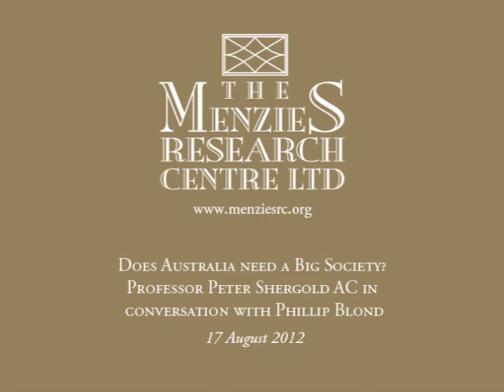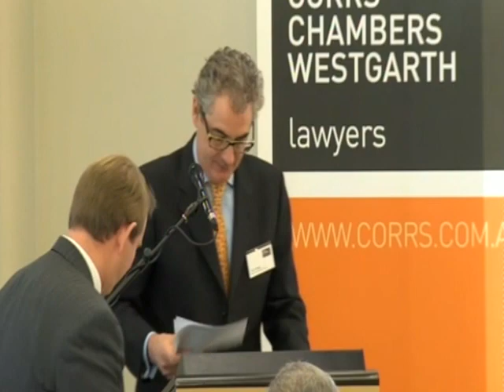Does Australia Need a Big Society? Peter Shergold AC in conversation with Philip Blond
The Menzies Research Centre hosted a special event - Does Australia Need a Big Society: Peter Shergold AC in conversation with Philip Blond in August 2012.